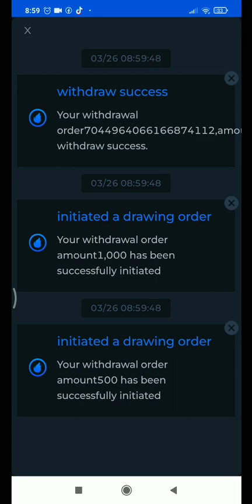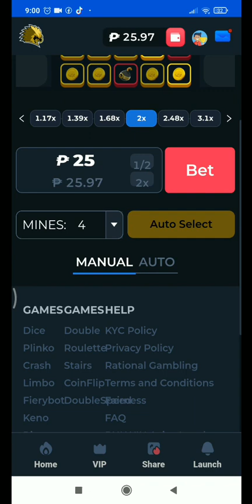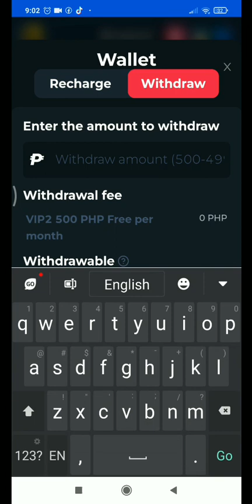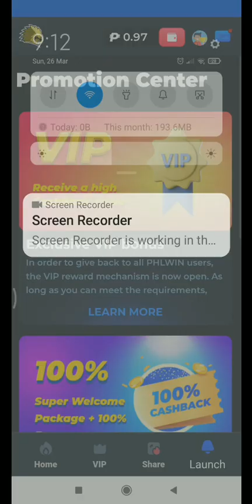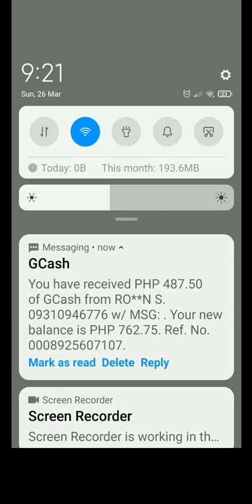Phlwin-muntik maubos 14php naging 500